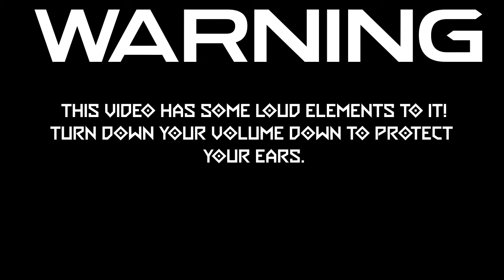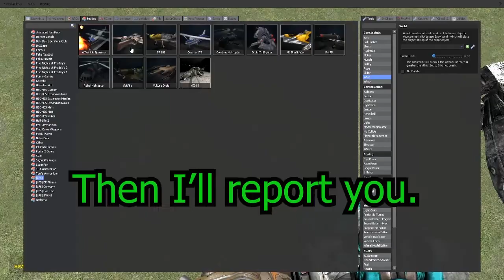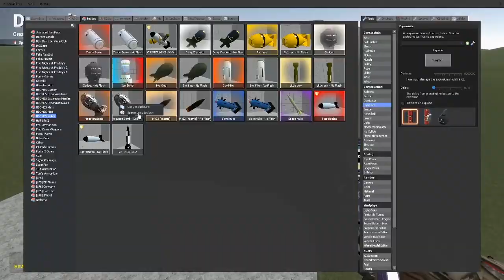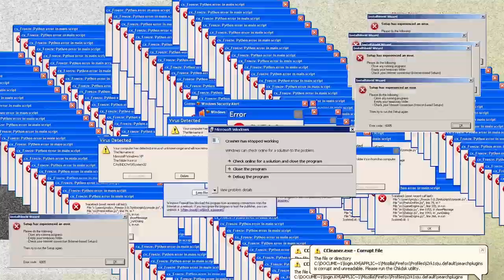This is Fine | Garry's Mod Shenanigan's EP. 13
This is a video about Planes you want it? ITS YOURS MY FRIEND!